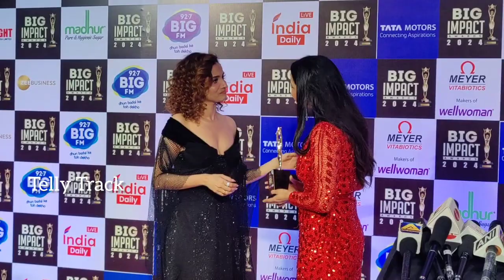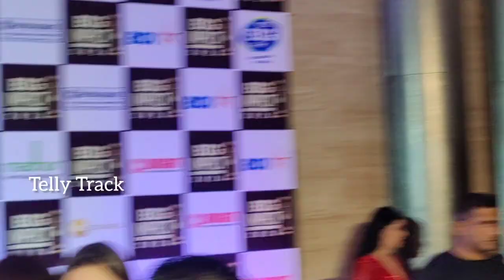Ankita Lokhande Meet Mannara Chopra at Big Impacts Awards 2024